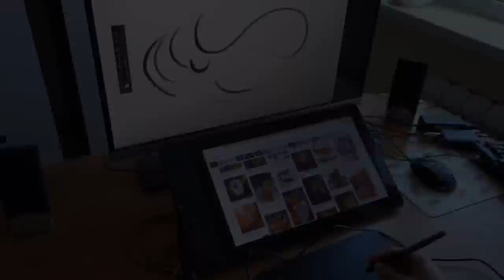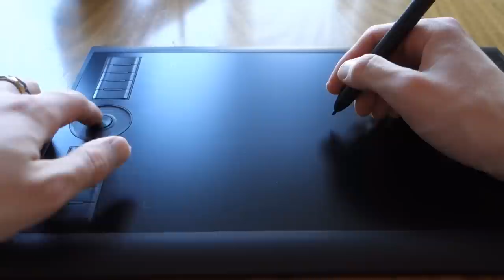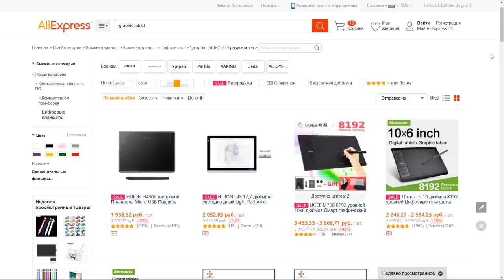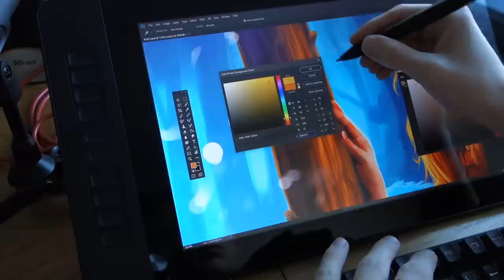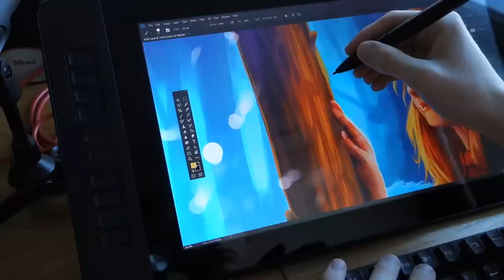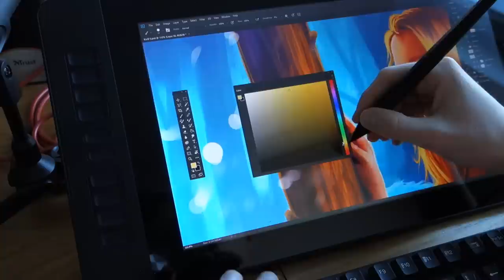Гайд - Какой выбрать планшет. FAQ Купить планшет на али. Цифровая живопись из Китая (Али и gearbest)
ОПИСАНИЕ:

Привет! С вами по прежнему Арталаски и в этом видео я расскажу вам о том, какой нужен графический планшет чтобы ваша цифровая живопись создавалась с удовольствием и любовью. Какие бывают планшеты для рисования, можно ли рисовать на простом планшете и на Ipad? Что такое apple pencil и какие бывают стилусы для рисования на андроиде.

Этот небольшой гайд расскажет вам какой выбрать планшет с алиэкспресс или gearbest, что такое дигитайзер и что такое графические дисплеи.